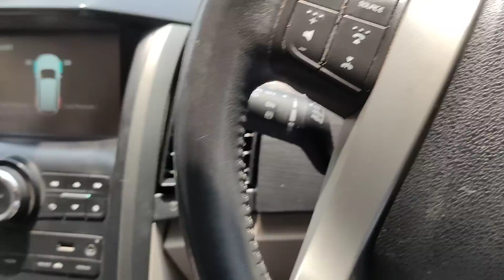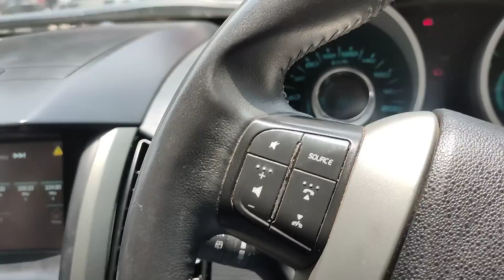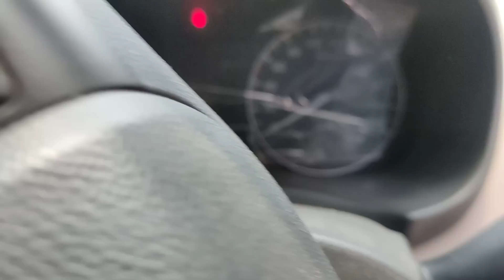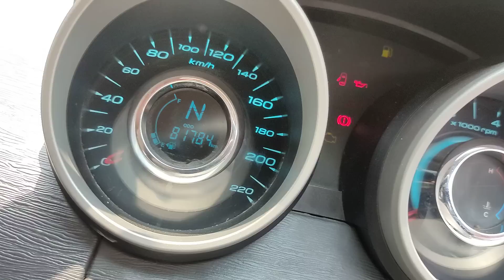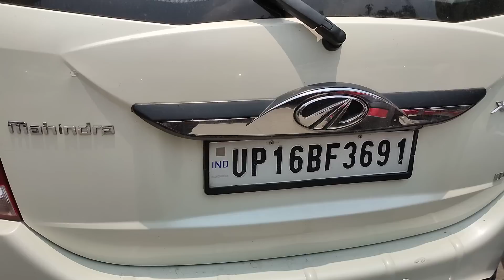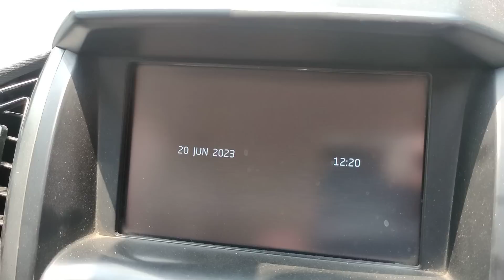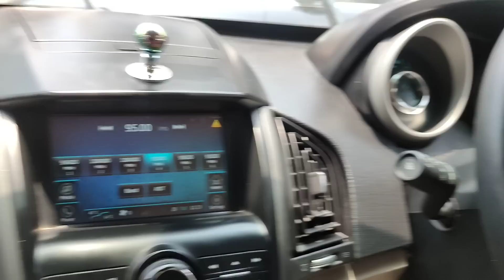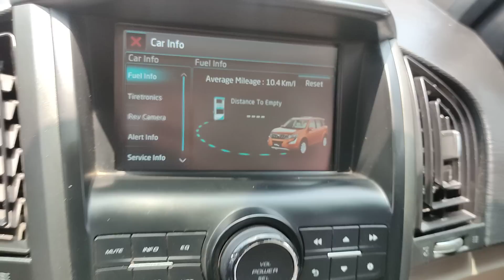ఢిల్లీలో ఉన్న XUV500 W10 కార్ల లిస్ట్ కావాలంటే CALL ME 9502306700.9885985158🙏🙏🙏